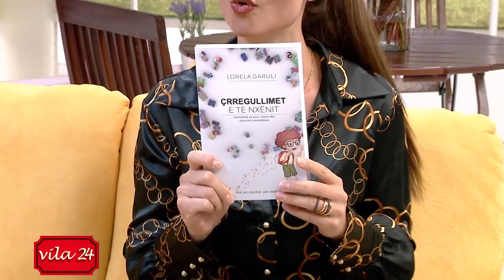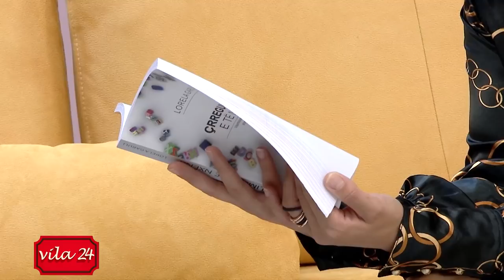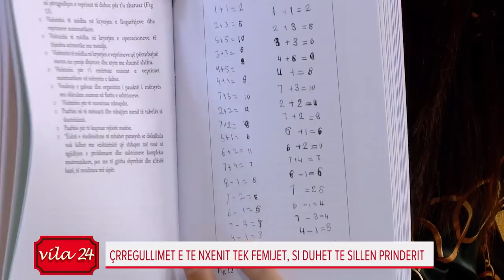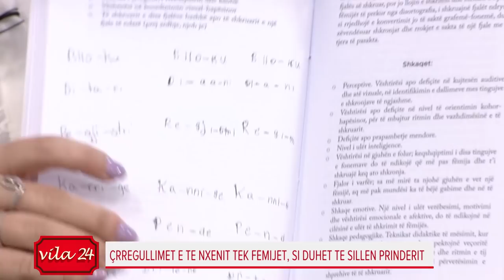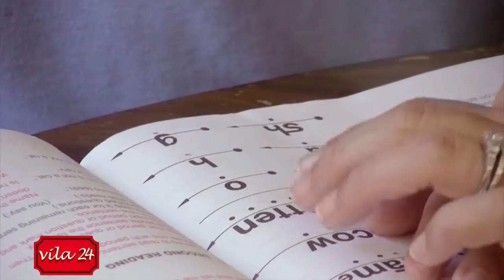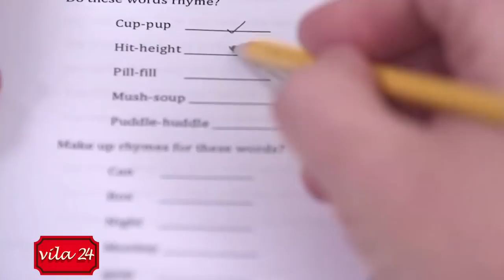Si t’i dallojmë fëmijët që kanë çrregullime të të nxënit…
Emisioni "Vila24" ne News24
15 tetor, 2018

Si të ndihmojmë fëmijët dhe prindërit për të bërë detyrat e shtëpisë / Çrregullimet e të nxënit